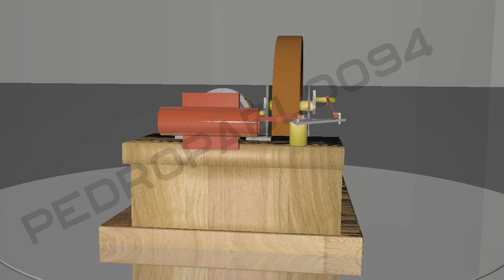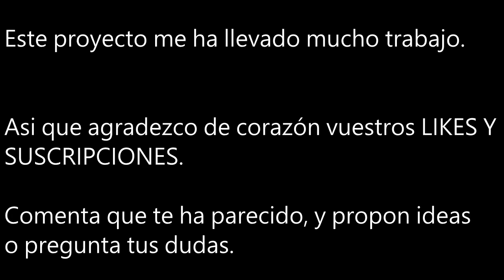COMO FUNCIONA MOTOR DE VAPOR CASERO + PLANOS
En este vídeo enseño una recreación digital de mi conocido motor de vapor casero en mi canal, junto con una explicación detallada del funcionamiento del mismo. El diseño en 3D es ligeramente diferente al origina, ya que he decidido mejorar el modelo. ¡Aprovechadlo!

Espero que os sirva mucho. Si es así, por favor, hacedmelo saber con vuestros likes y comentarios.

¡Espero que os resuelva todas las dudas!
Para hacer este modelo he empleado unos 10 días, trabajando mas de 8 horas al día.